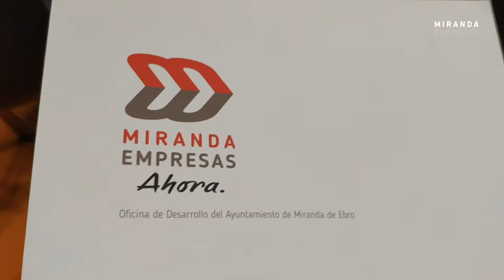Miranda Empresas acude SIMA 2021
Miranda Empresas ha acudido por segunda vez a Sima Salón Inmobiliario, desarrollada en el recinto ferial de IFEMA, en Madrid, entre los días 26 a 30 de mayo.

El Salón Inmobiliario Internacional de Madrid (SIMA) es la feria más importante del sector inmobiliario de España, y en ella han participado 150 firmas comerciales y 9.000 visitantes, en lo que supone una confirmación de la paulatina recuperación de la actividad del sector y el aumento de la demanda.

En este evento se ha trabajado específicamente el posicionamiento de Miranda de cara a la oferta de su suelo industrial, en cumplimiento del objetivo de que la ciudad continúe estando representada en las principales ferias.

Es la 34ª feria presencial a la que se acude desde 2016